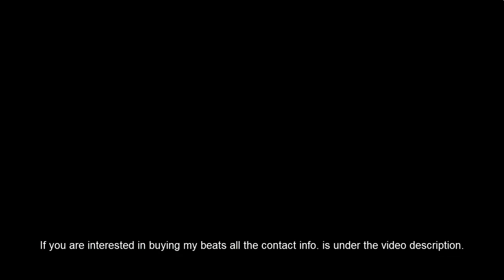NEW!! Kid Ink x Chris Brown Type Beat - Take A Picture (GIMI Productions)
Hello Youtube!

This time i made Kid Ink x Chris Brown Type beat.
Sound inspired by Rnb x Rnbass music.